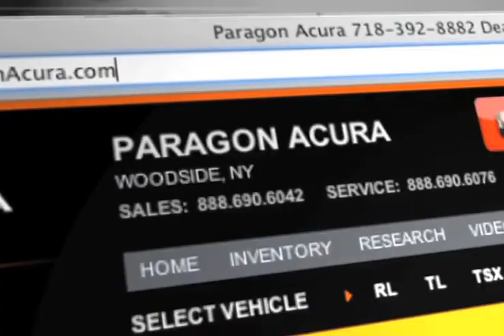New York City, NY - Acura Fast Lube Service Center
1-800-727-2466 Get the professional service you need when you come to Paragon Acura. Convenient to both Woodside, NY and Brooklyn, NY, stop by for service on your Acura vehicle today. Whether you need regular scheduled maintenance or a tire repair, our auto mechanics have got you covered. Paragon Acura is located just minutes away for those in the New York City, NY or Long Island, NY area. 56-02 Northern Blvd.